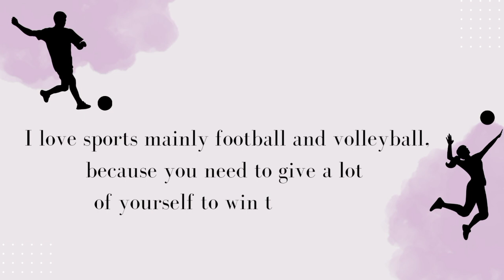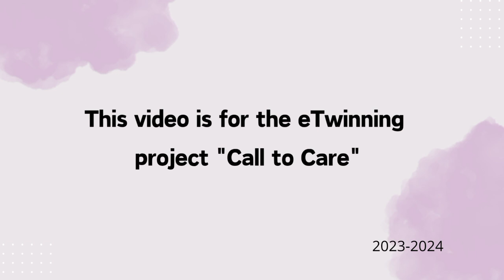Jhully made this video from Agrupamento de Escolas de Valongo do Vouga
Jhully made this video to introduce herself to the partners from the eTwinning project Call to Care. Call to Care is an international project about microplastics' threat,  and it is conducted by Turkish, Portuguese and Italian partners.